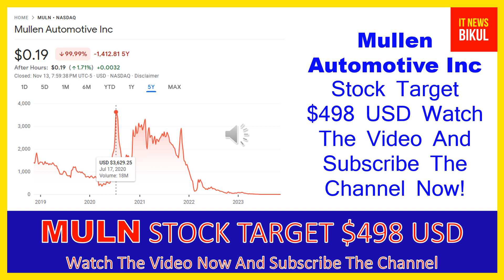MULN Stock - Mullen Automotive Inc Stock Breaking News Today | MULN Stock Price Prediction